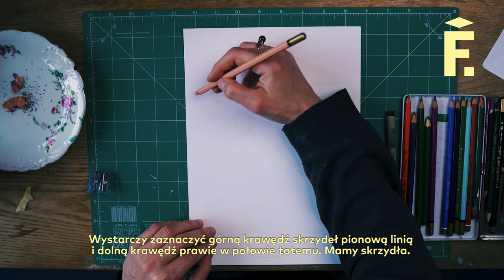Jak narysować pełen mocy indiański totem? Warsztaty plastyczne dla dzieci z Moniką Waraxą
Co to takiego? Dla rdzennych mieszkańców Ameryki Północnej było to godło ich klanu. Zawierało symbole, które chroniły, dodawały odwagi i poprawiały humor.

Do zajęć przygotuj:
✔️ brystol (papier rysunkowy) A4,
✔️ kolorowe pisaki lub kredki ołówkowe,
✔️ czarny pisak lub cienki marker.